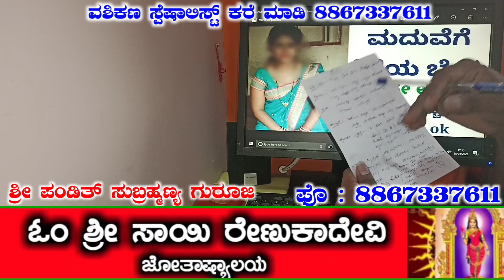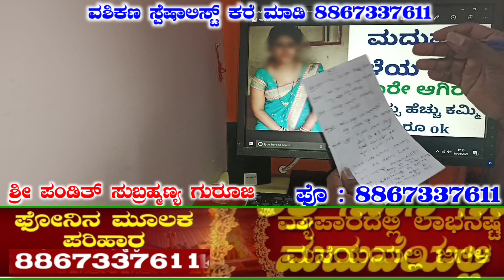maneyalli eruvudu tailoring workide // madvege argent vara beku